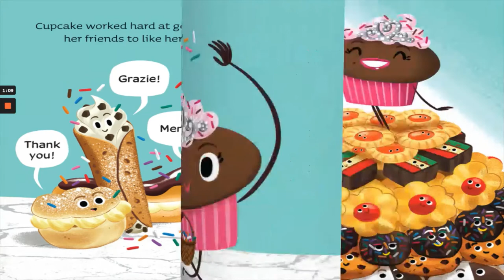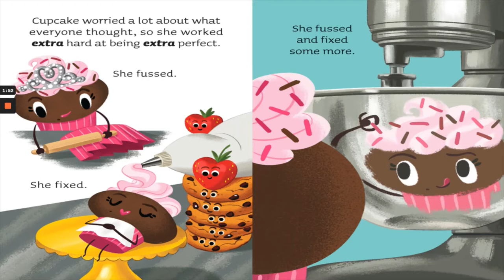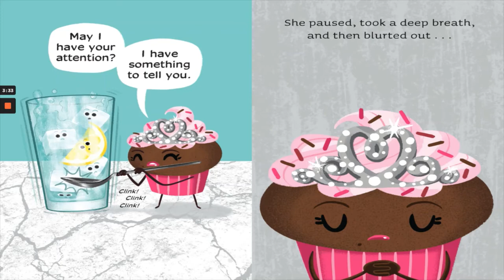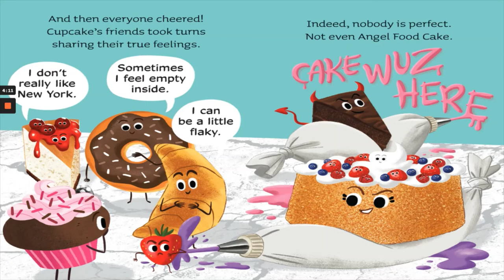Everyone Loves Cupcake by Kelly DiPucchio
Read-aloud of picture book Everyone Loves Cupcake written by Kelly DiPucchio